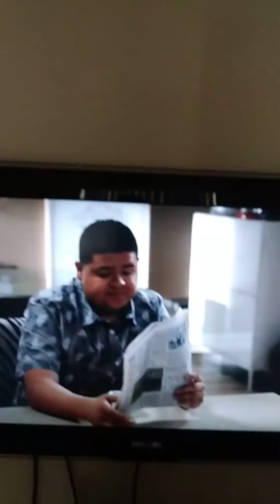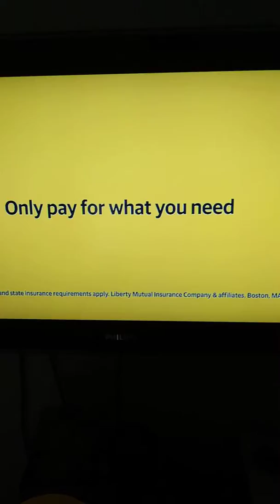Oct. 2019: ABC/WPBF Commercials Part 2 (Incomplete)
Taken A Modern Family Episode "Pool Party"
1. Jimmy Kimmel Live Promo
2. AT&T
3. Snickers
4. Liberty Mutual
5. Healthy Choice
6. Macy's
7. Buick SUVs
8. The Wonderful World Of Disney's The Little Mermaid Live! Promo
9. WPBF Breast Cancer Awareness
10. Celebrity X Cruises Sail Beyond
11. American Housewife & Fresh Off The Boat Promos